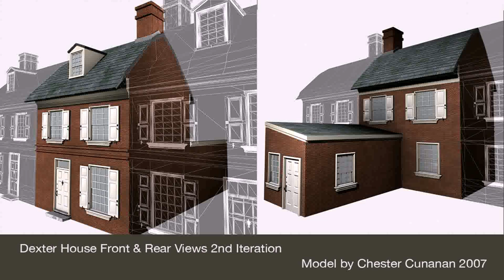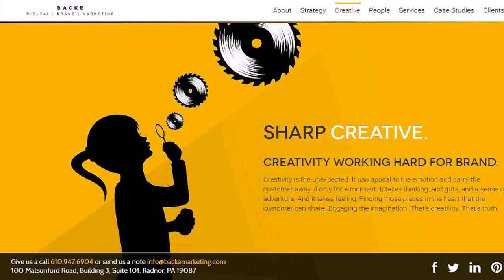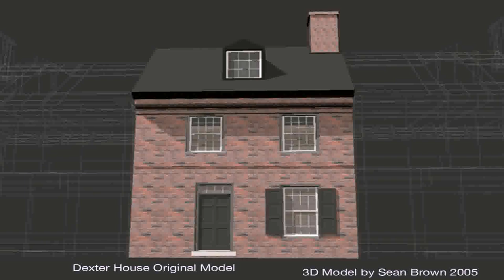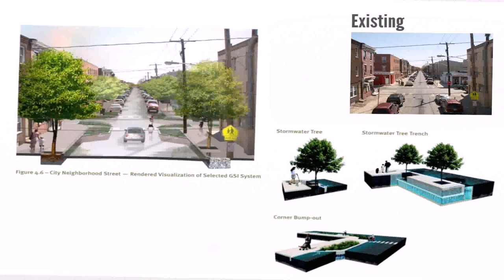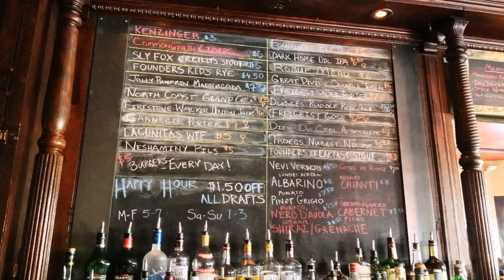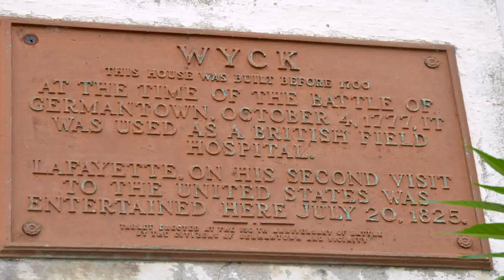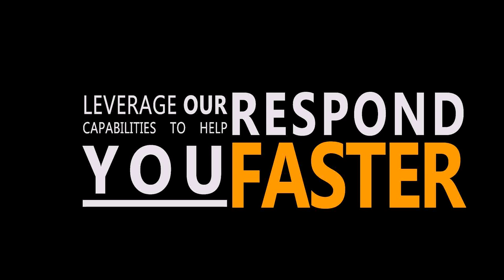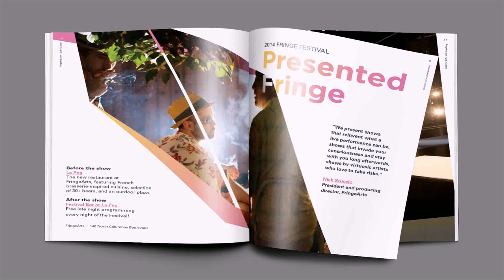Design House 2014 Philadelphia (see description) (see description)